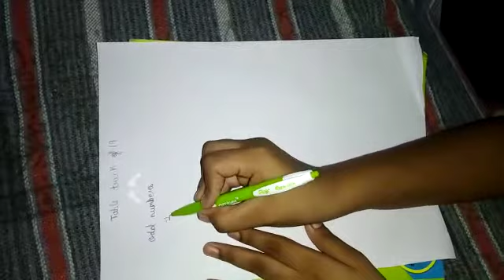Table trick of 19&31 Table || Maths || Class-4 || Presented by- Magnificent Manyata